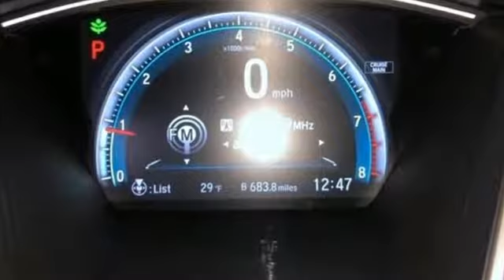2016 Honda Civic Sedan Springfield OH Dayton, OH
Year: 2016
Make: Honda
Model: Civic Sedan
Trim: EX
Engine: 4 Cyl - 2 L
Transmission: CVT
Color: Taffeta White
Interior: Black/Gray
Mileage: 40460
Stock #: STK090521
VIN: 19XFC2F7XGE090521
Recent Arrival! ** Push Button Start! **, ** FWD - Great All Year 'Round + Better MPG! **, ** Remainder Of Factory Warranty Still Applies! **, ** Non Smoker! Well Cared For & Maintained! **, **4cyl - All The Power - Better MPG!**, **Bluetooth Hands-Free Calling!**, **Rear View Back-Up Camera!**, ~~~ Auto Check - Free of Accident Report~~~, Civic EX, 4D Sedan, 2.0L I4 DOHC 16V i-VTEC, CVT, FWD, Taffeta White, Black/Gray. 31/41 City/Highway MPGbrbrbrAwards:br * 2016 IIHS Top Safety Pick+ (When equipped with Honda sensing) * NACTOY 2016 North American Car of the Year * 2016 KBB.com Brand Image Awardsbr2016 Kelley Blue Book Brand Image Awards are based on the Brand Watch(tm) study from Kelley Blue Book Market Intelligence. Award calculated among non-luxury shoppers. Kelley Blue Book is a registered trademark of Kelley Blue Book Co., Inc.

Address:
579 East North Street
Springfield OH Dayton, OH 45503